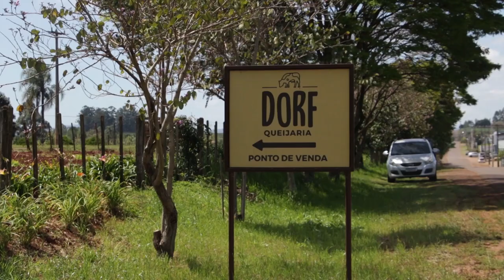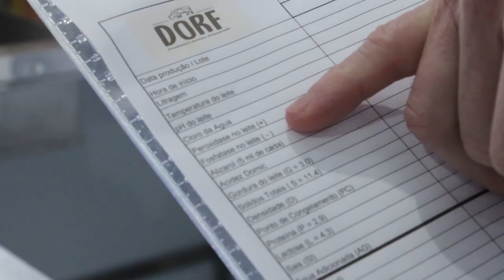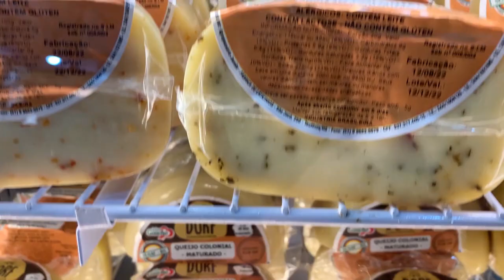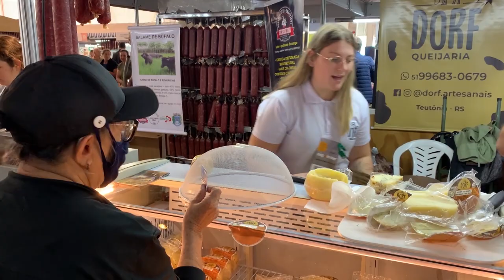Agroindústria Dorf: da lavoura até a produção de queijos - Rio Grande Rural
Da lavoura até a produção de queijos: Em Teutônia, uma família de produtores de leite transformou a crise em oportunidade de agregar valor ao produto e aumentar a renda da família.